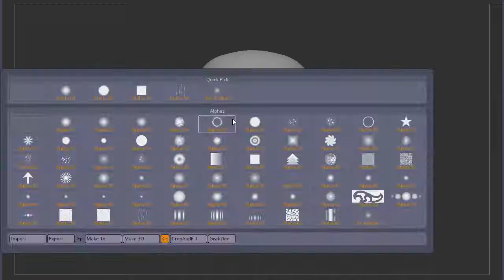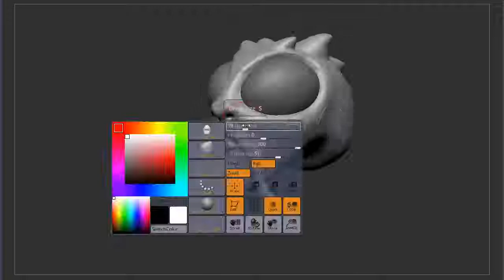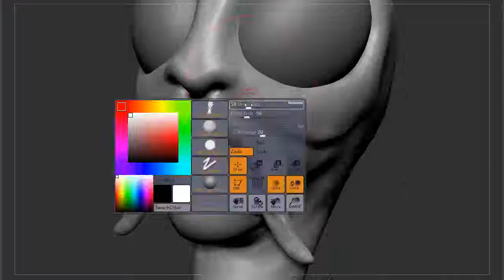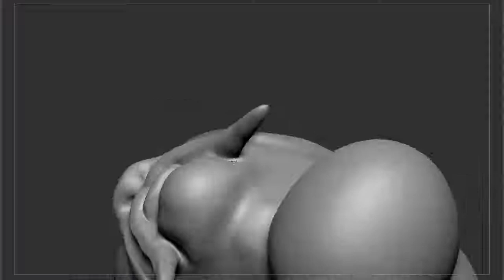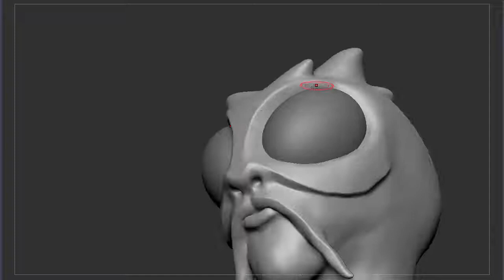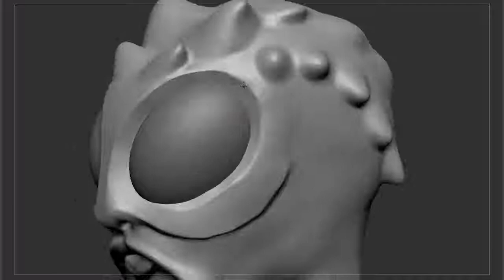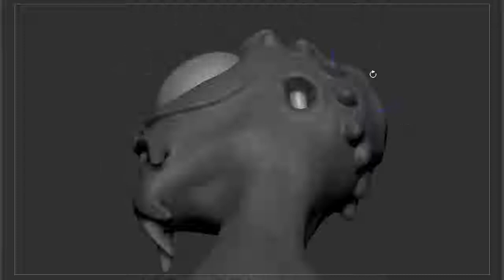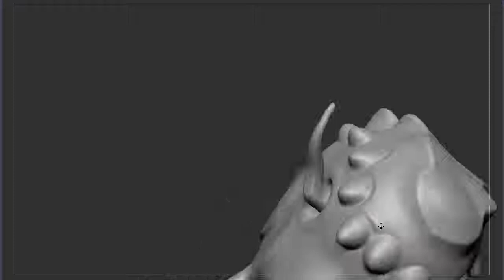Fu Manchu Alien Concept - Speed Create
A 2 hour sketch of an alien fu manchu type creature made in Zbrush.